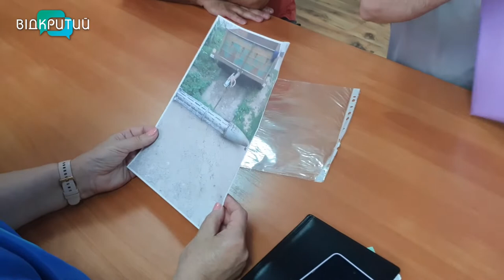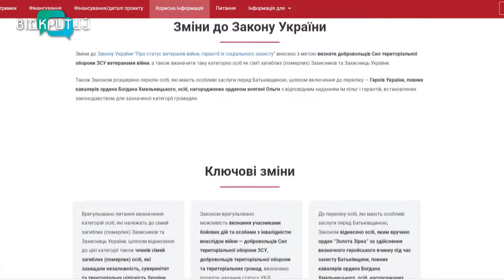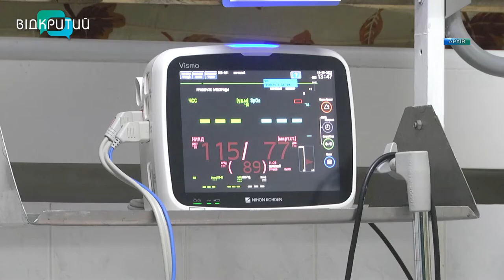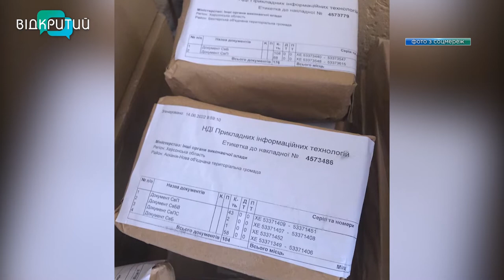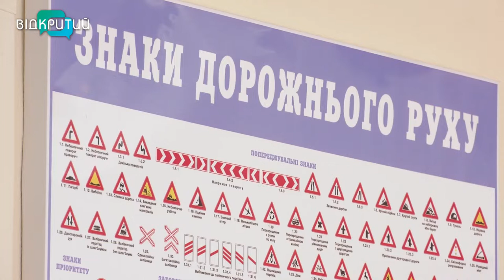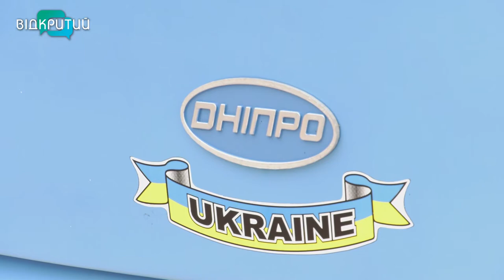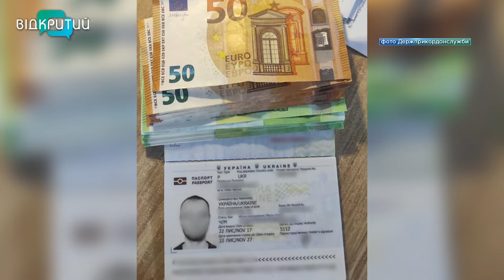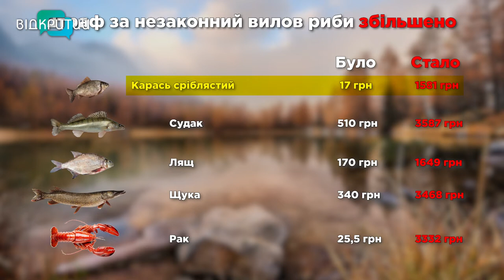Новини OPEN NEWS від 16 червня 2022 року 18:15